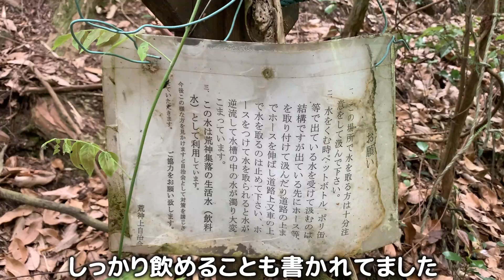【犬 Vlog】チワワとアラサー男子、湧水とコーヒー豆を使った手作りティータイム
ロングコートチワワの「みるく」です。
2018年11月8日産れ♀

今回は香川県の綾川にある山に行ってきました。

今回で最終章でございます。
最後は、キャンプ上に行くまでにとってきた湧水を使って
コーヒーを作ってみました。